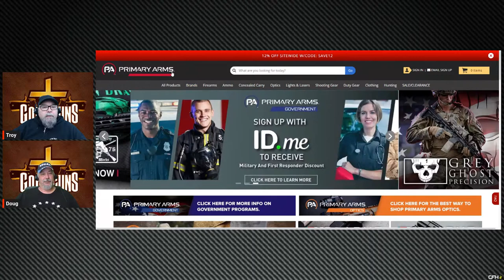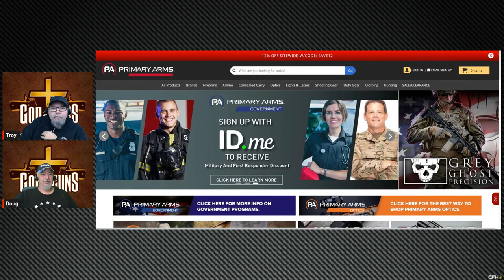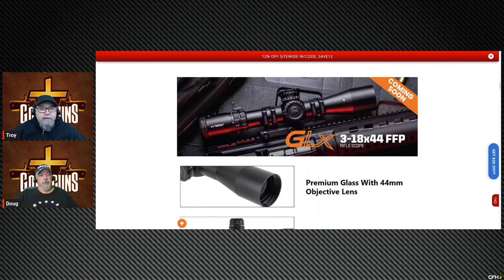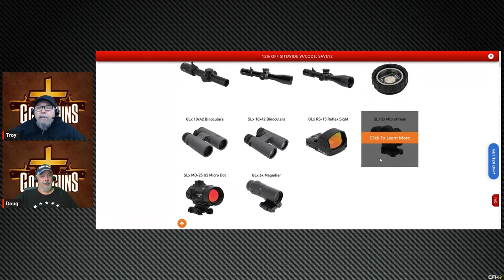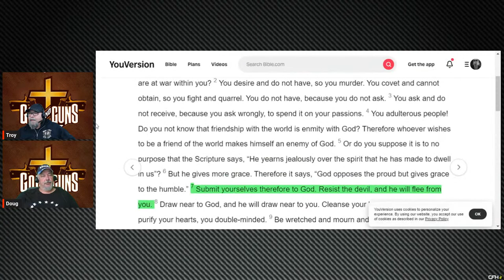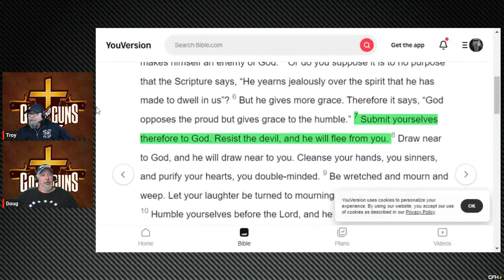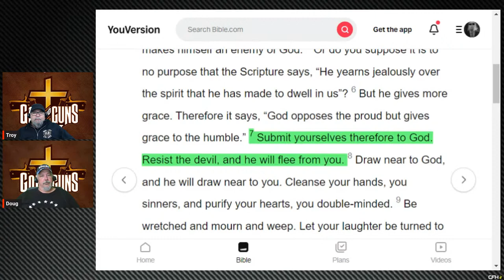Episode 348 - ATF Brace Rule vs Law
On this week's God and Guns Podcast we will talking about unconstitutional rules or Laws by Bureaucrats. We will also have all of the regular Hunting, shooting stories, Bible Discussion, Armed Citizen, and Lame Jokes.